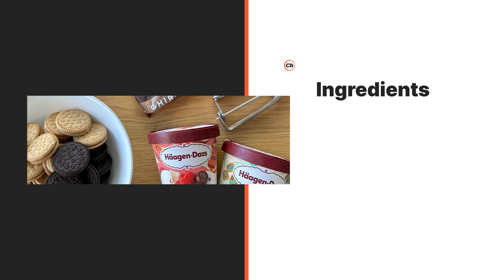Chocolate-Covered Ice Cream Bites Recipe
There’s no cooking needed for these easy, single-serve dessert bites that you can keep in the freezer for whenever a sweet craving strikes. Feel free to use any cookies, ice cream, and chocolate flavors you like for a completely custom treat.